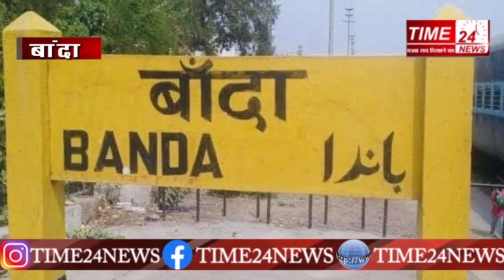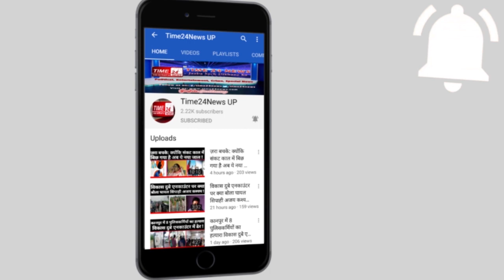बताओ, समोसे की चटनी के लिए वकील साहब ने दमादम जूते खा लिए !